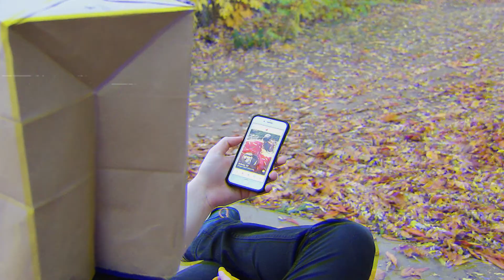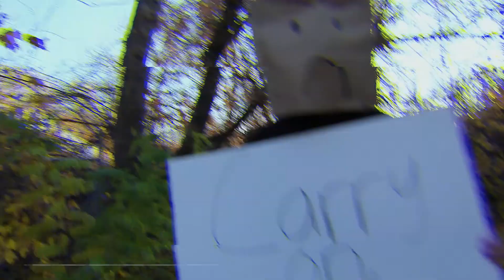Carry On, Kid - "And They Gathered In The Gardens" (Official Lyric Video)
"And They Gathered In The Gardens" off of We Belong To Each Other, the debut album by Carry On, Kid.

Out NOW!